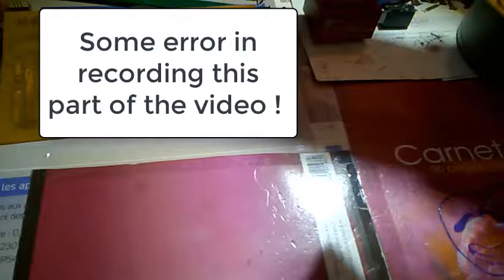USB _Powered LED lighting _hack